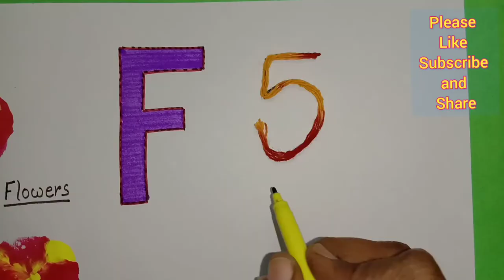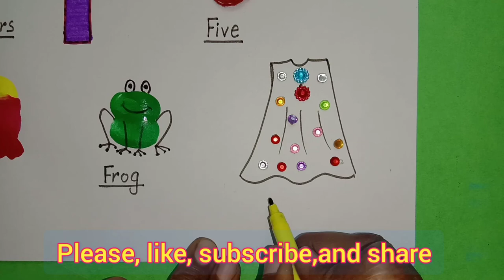Fine motor activities with letter F / Fine motor activities with alphabet F for kids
Materials used : White sheet, sketch pens, brush pen, acrylic colours, balloon, tread, glue, bindis etc.